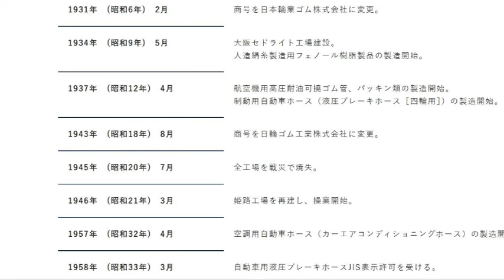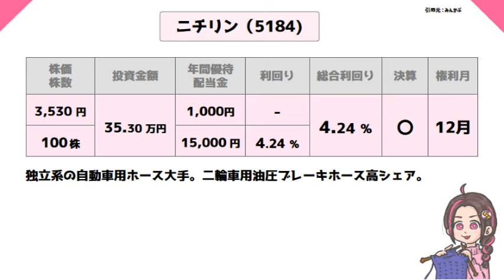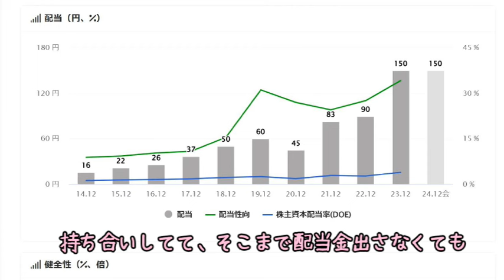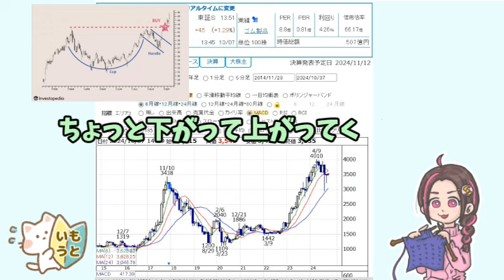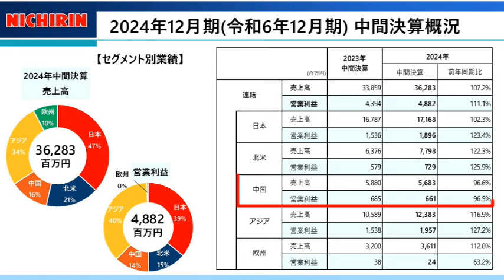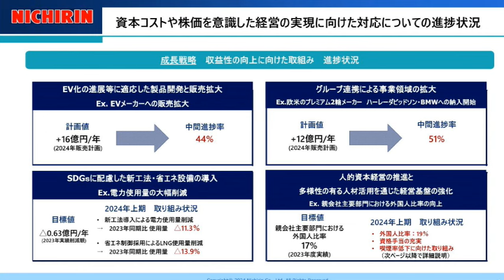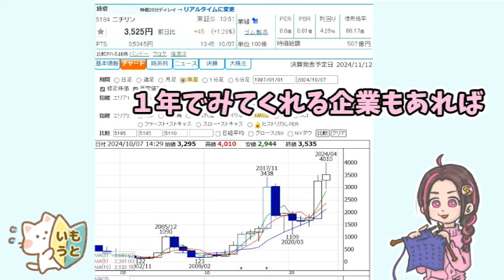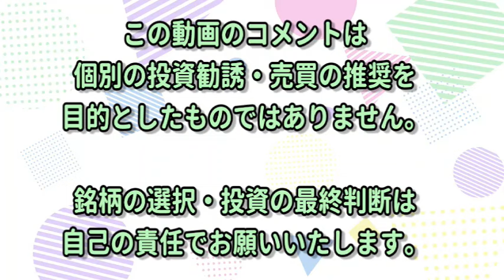【12月株主優待】高配当＆クオカード優待銘柄‼二輪用ホースシェア100％の超老舗企業をご紹介。【ニチリン】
「【クオカード優待】高配当＆クオカード優待銘柄‼二輪用ホースシェア100％の超老舗企業をご紹介。【ニチリン】」
 今回は、創業大正3年の超老舗企業で、国内の二輪用ホースシェア100％の優良企業「ニチリン【5184】」をご紹介します。12月権利確銘柄で、100株以上を1年以上保有すると、クオカードが1,000円分貰えます。3年以上持てば、なんとクオカードが1,000円から3,000円に‼3年以上保有すると、配当金と合わせた総合利回りは5％以上となります！初心者の妹とチャートや決算を確認しながら、姉妹でワチャワチャ雑談しております！

0:00 オープニング
0:14 ニチリン【5184】について
2:16 株主優待について
3:16 銘柄分析
4:17チャート分析
8:35 エンディング

▼引用元
みんかぶ

えすふぁみ【家族で株投資】

※特定の銘柄をおすすめする動画ではありません。投資は自己責任でお願いいたします。